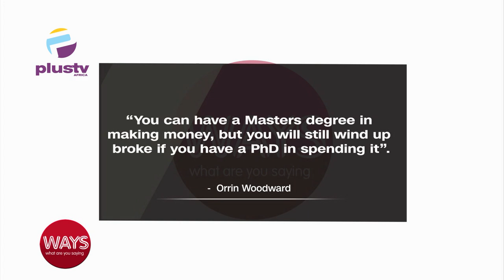Asa Slams N300M Copyright Infringement Suit On Joeboy| Lagos State Announces Salary Increment | WAYS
World Animal Day

Lagos state governor announces Salary increment for public service workers
NDLEA busts Lagos mansion, discovers 13 million tramadol pills
Asa slams N300m copyright infringement suit on Joeboy